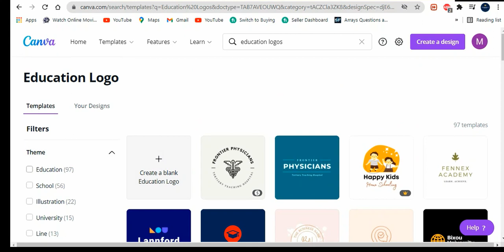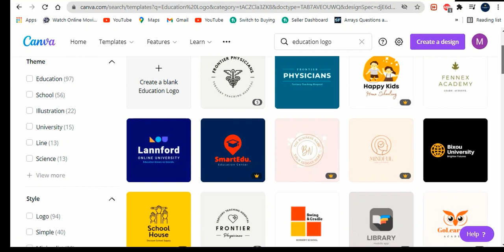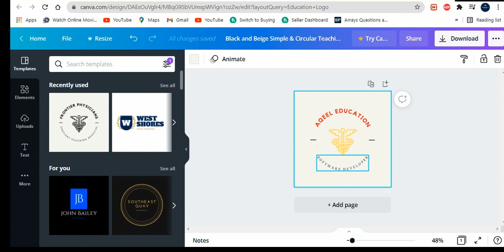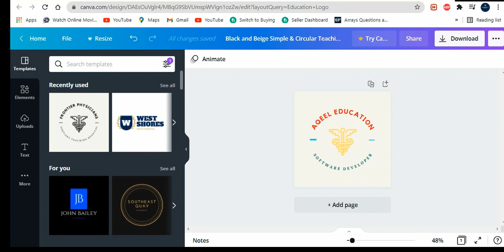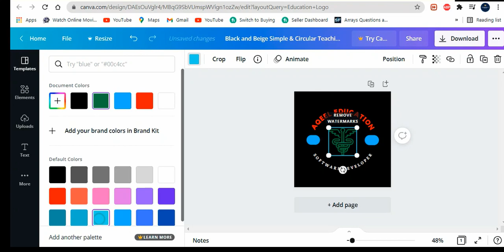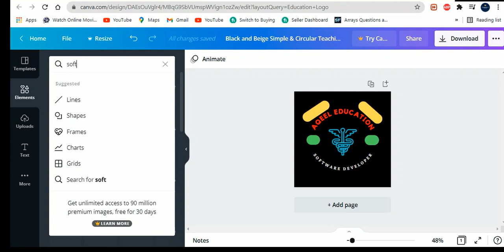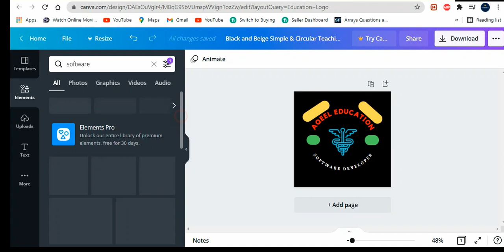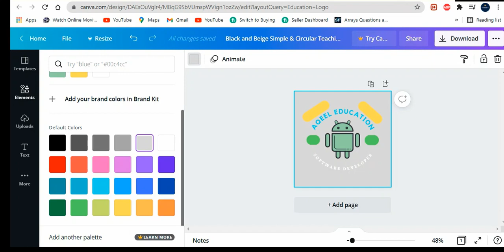Canva Tutorial: How to make a logo (for free) || How to Create Education logo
This video has been told about designing the logo of the school institute or Software development . Logo have taken the help of Canva to design Friends. I am confident that you will love this video if you feel good if you like Thank you for giving us a liking or comment.